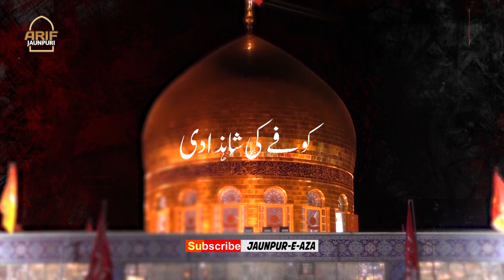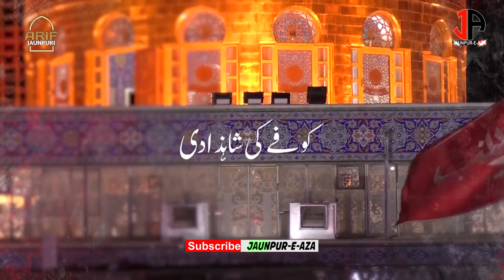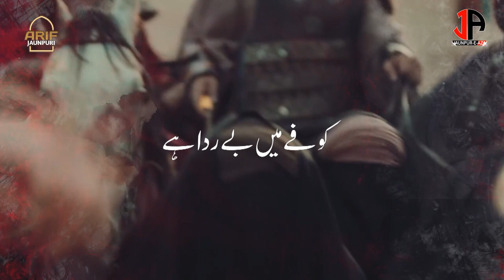Kufe Me Be Rida Hai | कुफे में बे रिदा है | MUHARRAM 2021/1443 | ARIF JAUNPURI